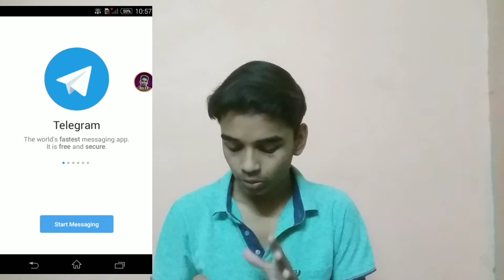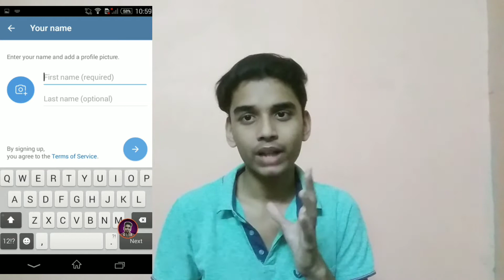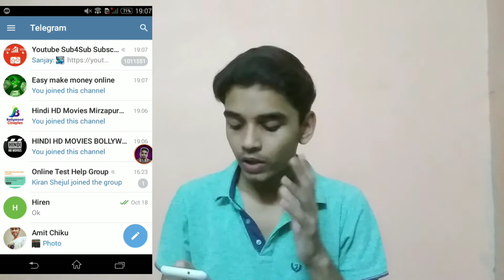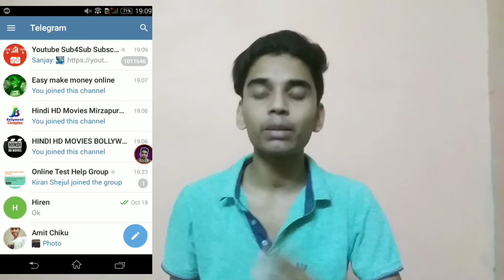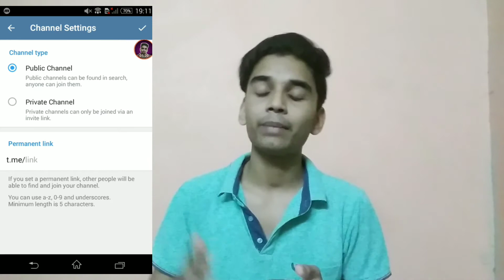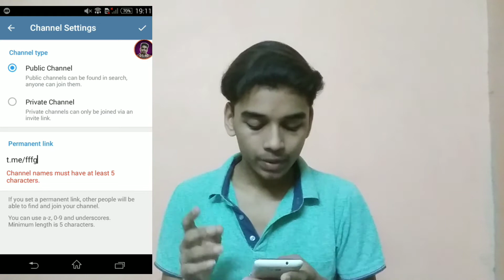Telegram App ||Telegram se paise kaise kamaye ||Digital Jankar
Telegram App ||Telegram se paise kaise kamaye ||Yash Jajoo ||

Gplinks Review ||Best Link Shorter website ||

About Me:-

Hi,my name is Yash Jajoo. You are watching the Yash Jajoo channel.Here on this channel you will get to know the different ideas to earn money online or make money online without any investment.All the ideas told on this channel is 100 % genuine.This channel strictly prohibited to give any single rupee to any website for getting work.This channel does not take guarantee of earning money through any method which is taught in this channel.It totally depend upon your skills and your hard work.

In this video,I am going to tell you the 13 unique ways of earning money from telegram.
I have also told you that how you can create your account on telegram and how to create your channel.

telegram se paise kaise kamaye 2020
telegram se paise kamaye
how to earn money from telegram
telegram group se paise kaise kamaye
earn money online
telegram se paise
telegram se paise kamane ke tarike
how to earn money from telegram channel
telegram app se paise kaise kamaye
earn money from telegram
hindi
telegram app
how to earn from telegram channel
earn money
how to earn from telegram

Earn Money Through Metacafe || Metacafe Review ||Youtube Best Alternative ||

Earn Money Uploading Photos & Videos :-☺️☺️

Earn from Google translate :-☺️☺️

Earn money by making cartoon photos :-☺️☺️

Earn money by selling photos :-☺️☺️

The information available on this YouTube Channel is for educational and information purposes only. This YouTube Channel does not provide financial advice.There is no guarantee, that you will be able to generate income by using the ideas mentioned in this video.In this video, will depend on your skills, hard work and knowledge. We have taken reasonable precautions to ensure that information in this video is accurate, but we can not ensure that the websites/mobile applications mentioned in this video are free from errors. You Expressly agree not to rely upon any information given in this video/channel. This YouTube Channel strictly advise viewers to never pay any fee/Charges to any Freelancing sites/companies/individuals  to get any part time/fulltime work.